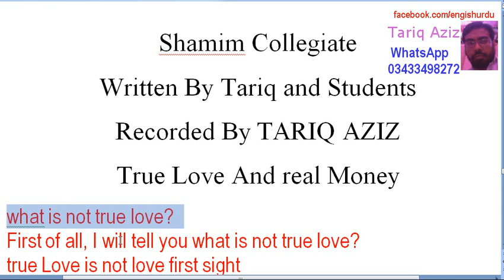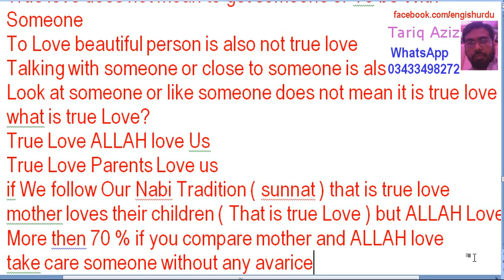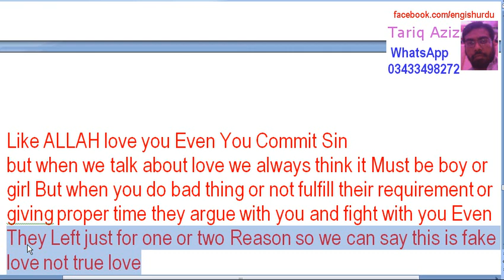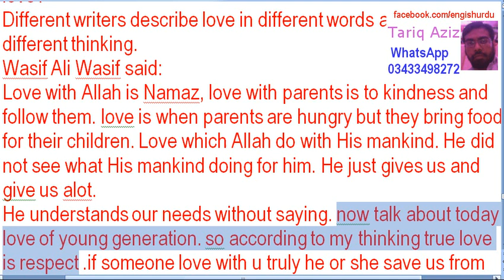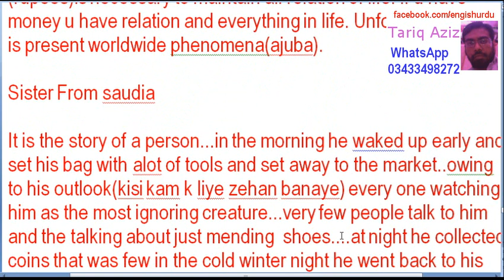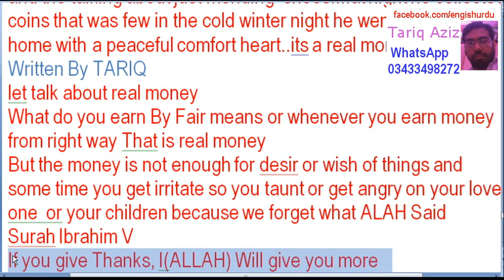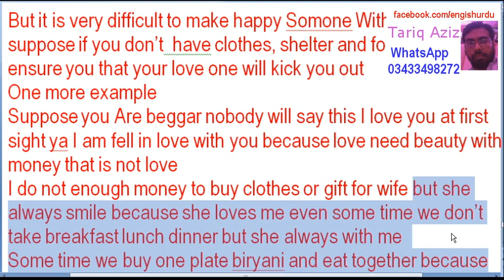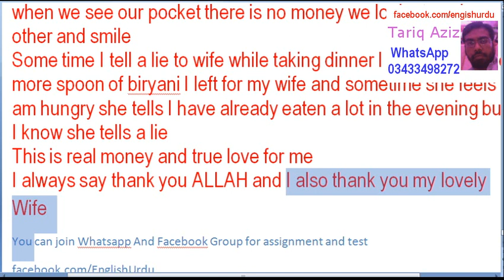True Love And Real Money Learn English Through Story In Urdu